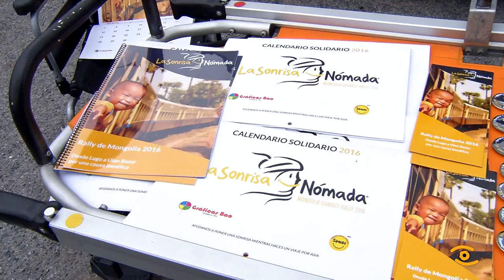Oleada de nenos no SomosChef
Cas mas na masa. Así collimos ós nenos e nenas de Outeiro de Rei en Lugo  que participaron no SomosChef.
Centos de mans solidarias cociñando con ingredientes caseiros.
Para iso contaron con dous grandes do arte culinario, os chefs do Restaurante España  Héctor López e o do Apetéceme Alberte Saavedra.

Solieradidade, diversión e alimentos saúdables, ingredientes máis que suficientes cos que este minichefs deron renda solta ó seu inxeño culinario nestas cociñas